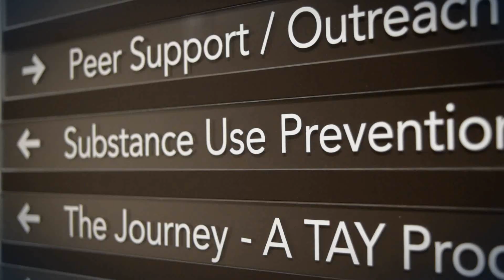Nicci BHS III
Nicci from Care Coordination Team, shares her recovery story for Recovery Happens 2020